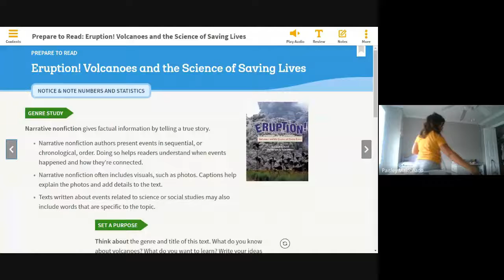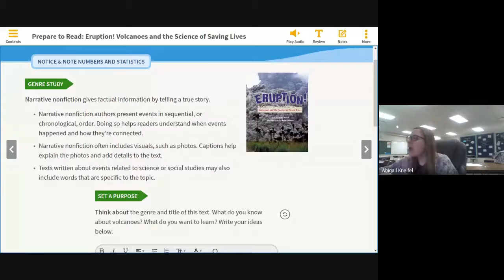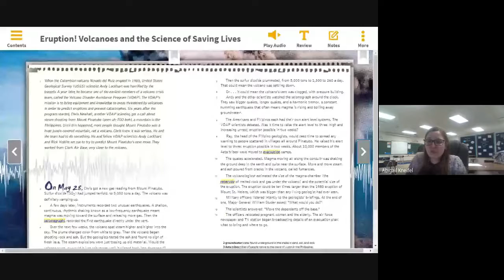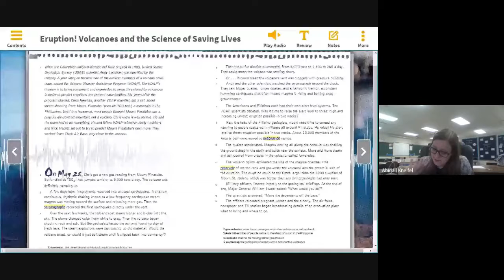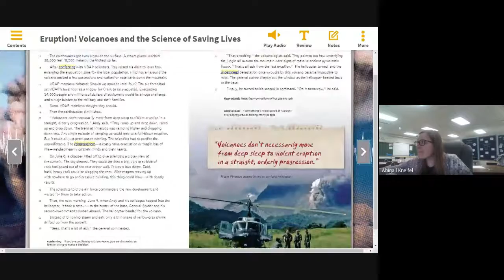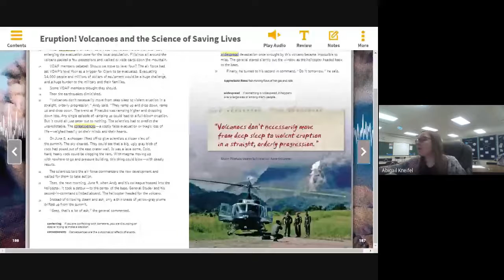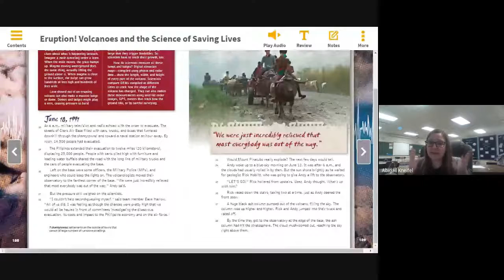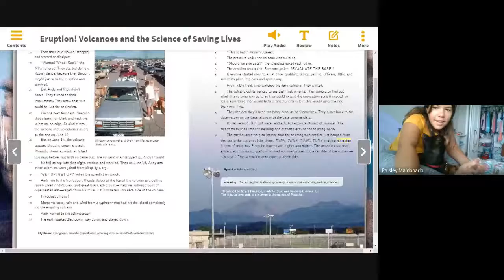Reading (Tues.) 11/10